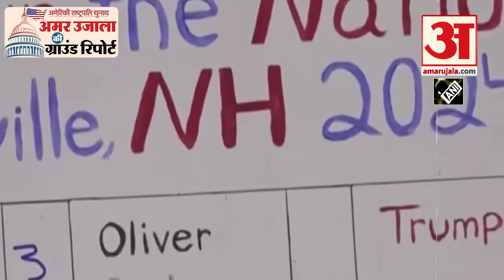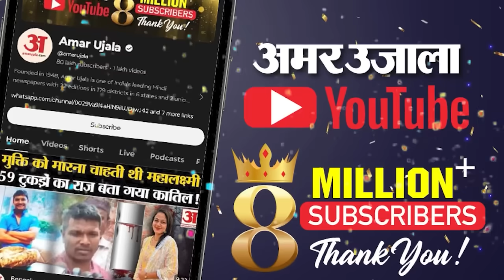US Election 2024 Results:शुरुआती रुझानों में Donald Trump की बढ़त, White House के बाहर जश्न का माहौल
US Election 2024 Results: अमेरिका में राष्ट्रपति चुनाव में कांटे की टक्कर देखने को मिल रही है। पूरी दुनिया की तरह भारत में भी अमेरिकी चुनाव की चर्चा है, फिलहाल रुझानों में इन राज्यों में डोनाल्ड ट्रंप ने जबरदस्त बढ़त हासिल कर ली है।